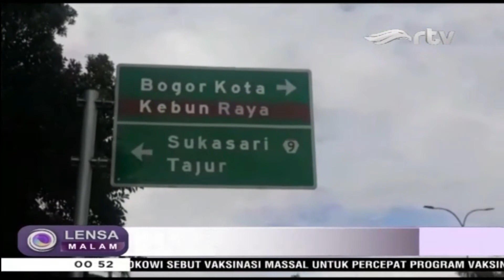Tekan Penyebaran Covid 19, Pemkot Bogor Berlakukan Ganjil Genap di Akhir Pekan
Pemerintah Kota Bogor menerapkan sistem ganjil-genap setiap akhir pekan, bagi kendaraan roda dua maupun roda empat, untuk mengurangi mobilitas warga di tengah peningkatan kasus virus corona di Kota Bogor Jawa Barat. Nantinya, arus kendaraan dari luar dan dalam kota, dibatasi sesuai tanggal, dengan pengawasan check point, di seluruh jalur utama hingga alternatif. Selain memberlakukan sistem ganjil-genap, Pemkot Bogor juga menerapkan PSBB mikro, khusus  wilayah permukiman yang berstatus zona merah.